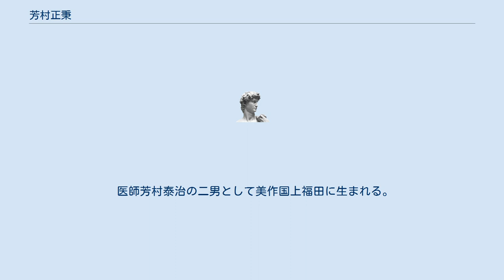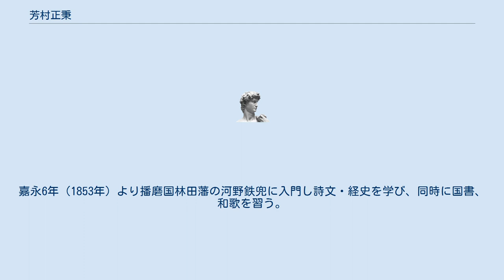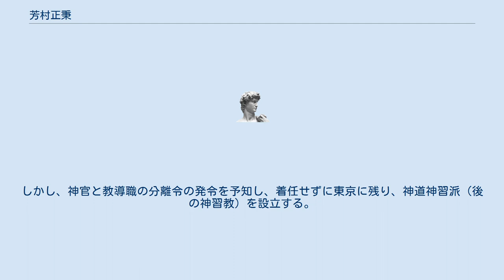芳村正秉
芳村 正秉（よしむら まさもち、天保10年9月19日（1839年10月25日） - 大正4年（1915年）1月21日）は、美作国上福田（現在の岡山県真庭市蒜山上福田）出身の勤王の志士で神道家。
号は「陽洲」(ようしゅう)。
字は「均卿」（きんけい）。
神習教初代管長。
 医師芳村泰治の二男として美作国上福田に生まれる。
母は新見藩士木山閑静の三女留乃。
幼名は「謙輔（けんすけ）」。
 弘化2年9月19日（1845年10月19日）、6歳の誕生日に祖母和記子に連れられて鎮守の御霊神社に参拝すると「芳村氏は大中臣の後裔にして、神道の家系に属し、異日千載不伝の神道を継ぎ、これを天下に明らかにすべし」との神託を祖母が受ける。
 嘉永2年（1849年）5月、一人家を出て数十キロを歩き山田方谷を訪ね弟子入りを乞うが、親に行先を告げずに出てきたことを理由に諭され一晩泊った後に手紙を渡され上福田に帰される。
翌嘉永3年（1850年）には、晴れて両親の許しを得て新見藩藩儒丸川松隠の孫丸川義三につき3年に亘り国学・漢学、そして槍術・剣術ほかを学ぶ。
嘉永6年（1853年）より播磨国林田藩の河野鉄兜に入門し詩文・経史を学び、同時に国書、和歌を習う。
 安政4年（1857年）京都に上る。
京都では親子ほど歳の離れた梁川星巌と親しく交流しながら愛され、堀川の伊藤家に就き、仁斎の古学を学び、春日潜庵、藤井竹外、家里松嶹、江馬天江（正人）、山田梅東、板倉槐堂、山中静逸、宇田栗園、頼三樹三郎、月照上人らと交わり、これらを師として多くを学ぶ。
安政の大獄が始まる直前の安政4年（1857年）に正秉の元にも幕府の追手が及ぶが、それを察知し鞍馬山に逃れる。
鞍馬山では油屋の主人湯口徳兵衛の助けにより、由岐神社の拝殿に身を隠して生き延びる。
この時、6歳の時に祖母に連れられて鎮守へ参拝に出かけた際に神託を受けた時の光景が突如として眼前に浮かび、自分の使命が神道家を目指すことであると悟る。
 維新後、勤王の志士たちが仕官する中、固辞を続け故郷に戻り学校を建てようと考えていた正秉は、それを西郷隆盛に打ち明けると「そんな引っ込み思案は止めて、教部省で学校を建てようと思うから手伝ってくれ」と勧められ伊藤博文の説得に負け、仕官を考えるようになる。
当時、交流のあった林靏梁、安井息軒らが正秉が神道に精通していることを知り、神祇官への奉職を勧め、明治2年（1869年）に神祇官に勤めるようになる。
 明治6年（1873年）、神祇官は神祇省に変わり、神仏合同布教のための大教院の設立の話が持ち上がるが、「神仏合同布教は、油と水を混合するようなもので必ずや分離する」として正秉はこれに強く反対。
しかし受け入れられないために神祇省を去り、神宮に奉職する。
 大教院設立より半年後には、真宗の僧侶を中心に神仏合同布教を分離させる活動が活発になり、明治8年(1875年)5月3日大教院は解散となる。
 これを予見した正秉は、諸教正と諮って日比谷の神宮司庁東京出張所内に神道事務局を設置するために尽力し、大教院が瓦解すると同時に神道は事務局に移り、その離散を免れた。
 神宮に奉職すると祭主近衛忠房、本荘宗秀等と京都、大阪、福井、新潟を中心に神道の布教伝道を行い神宮教会、説教所である神風講社の設立に尽力する。
 その後、神宮では出納課長、常務課長を歴任し、特に祭主久邇宮朝彦親王と大宮司田中頼庸と相談しながら、当時数十万円と莫大だった神宮の債務を3か年の計画を立てて償却した。
この財務改革に当たっては、反対する者もおり正秉の暗殺を企てるものもいた。
 神宮司庁東京出張所を設立し明治9年(1876年)6月より所長となり東京詰めとなる。
 明治13年（1880年）9月2日、龍田神社宮司の辞令が下り、神宮から転出。
しかし、神官と教導職の分離令の発令を予知し、着任せずに東京に残り、神道神習派（後の神習教）を設立する。